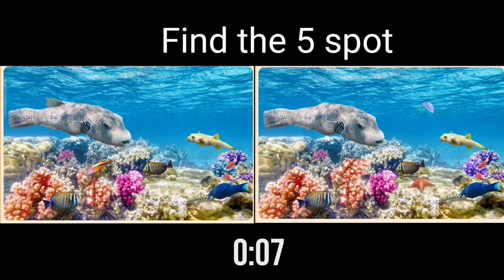Find the diffrence|| can you sea || Jp image no 128-129